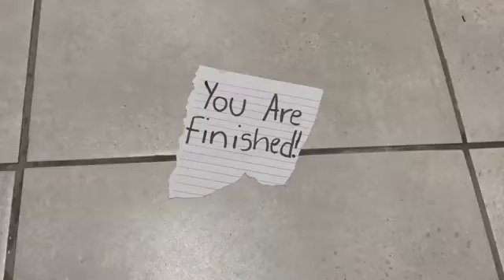AHH MOZISI - THE TOWEL PART 2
ahhh mozisi where is my towel